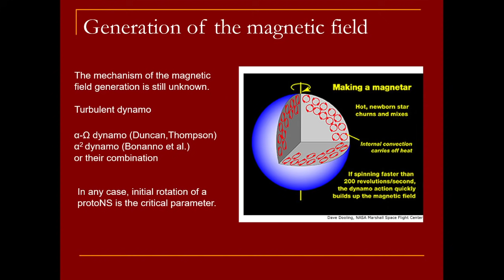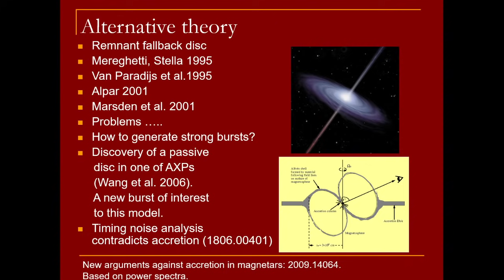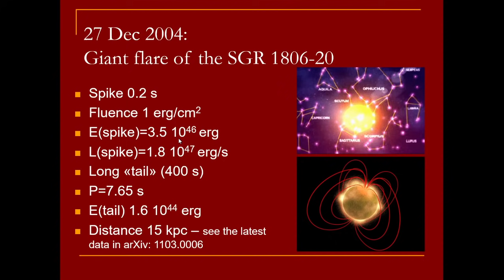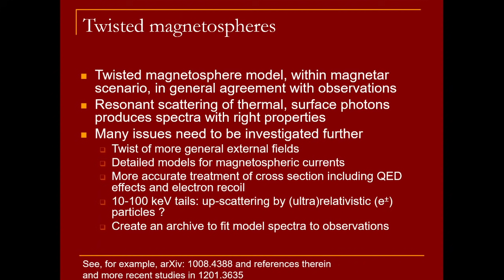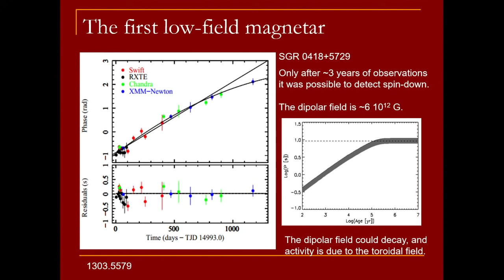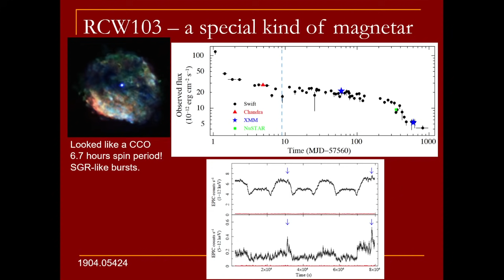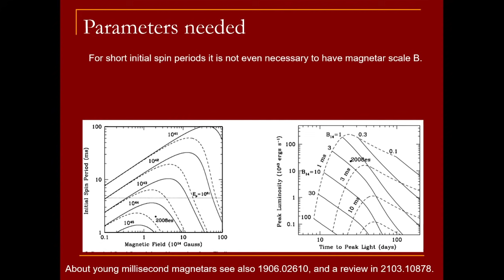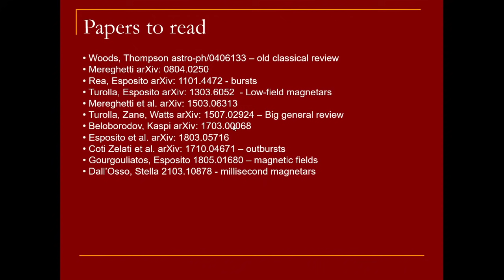Магнитары. Часть 2.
Вторая часть лекции по магнитарам.